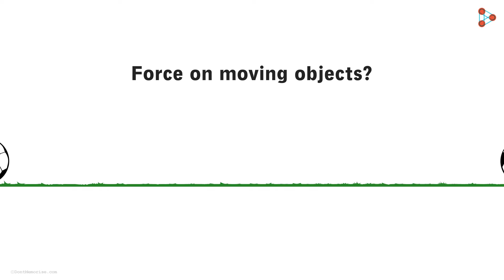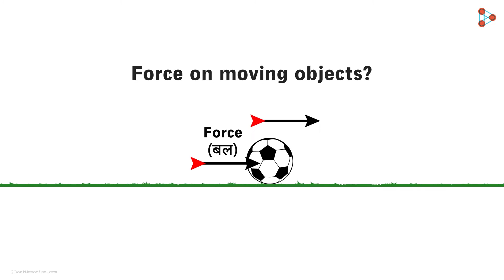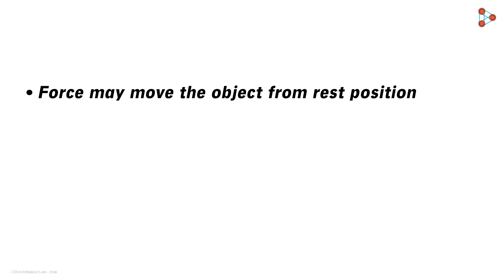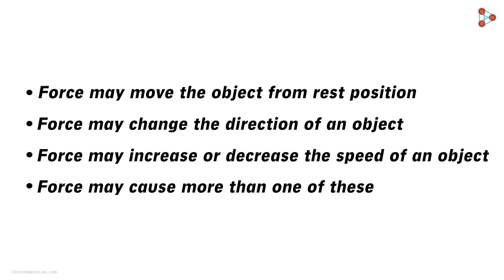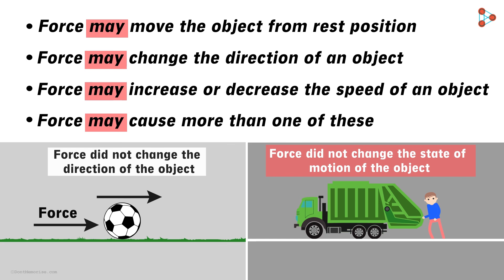Force - Lesson 09 | Force results in change in state of motion and/or direction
f we apply force to a ball that is in a stationary position then what will happen? That is correct, the speed will increase and the ball will be set in motion. So we know that force changes the speed in a few cases. So do you think that the application of force will also lead to a decrease in the speed of any moving object? To unravel this watch this video. To view the entire course, visit our